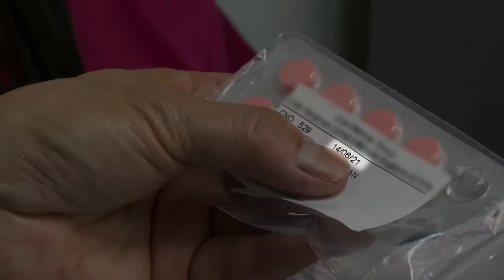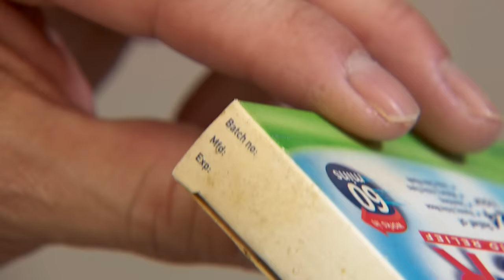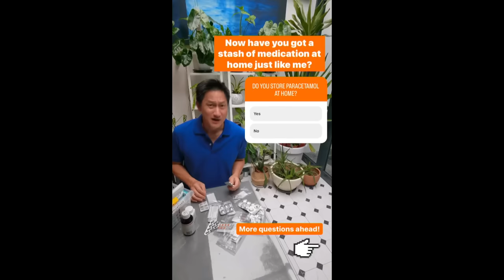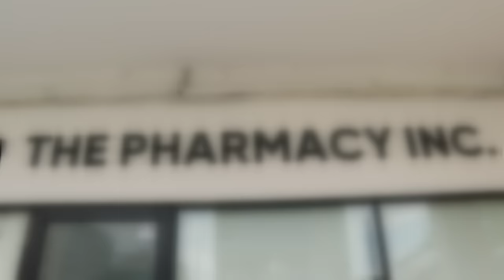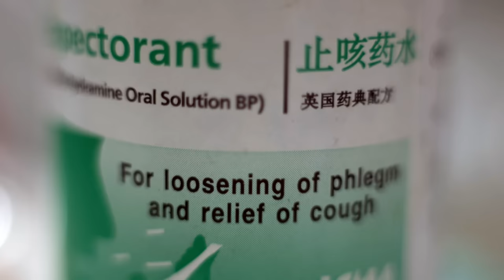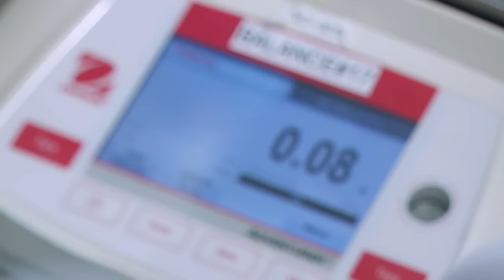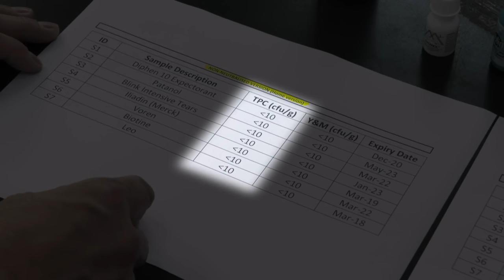Is Expired Medicine Still Safe To Consume? | Talking Point | Full Episode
Feeling a headache, runny nose or even some allergies? Many of us have stashes of medication at home, whether it's painkillers, antibiotics, or other prescription drugs. However, when was the last time you checked the expiry date on those medications? Most of us are guilty of neglecting this crucial detail, often assuming that expired medications are harmless. But are they really safe, and do they still work as intended? Join us on Talking Point as Steven Chia embarks on an investigative journey to uncover the truth about expired medications.

00:00 Introduction
03:13 How do drug manufacturers determine the expiry dates of medication?
06:15 Testing expired medicines for bacteria and potency
10:10 Can storing medicines properly extend their efficacy beyond the expiry date?
13:23 Dangers of degraded medicine
16:35 Should you take medicines prescribed to someone else?